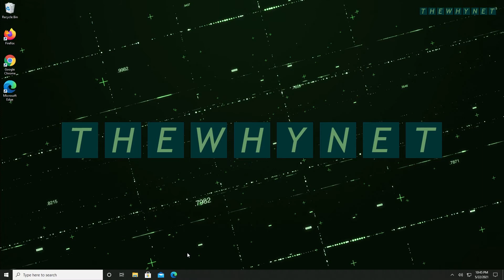Close Minimized Windows: How to do it in Windows 10?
Watch in this video 3 ways to close minimized windows.
A short windows 10 step-by-step tutorial.